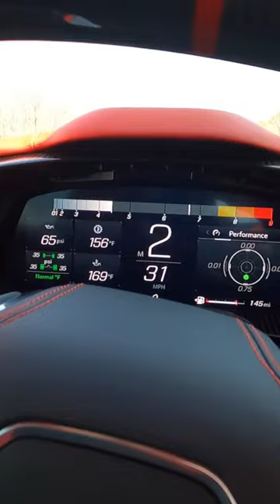2023 Corvette Z06 0-60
2023 Corvette Z06 0-60 test